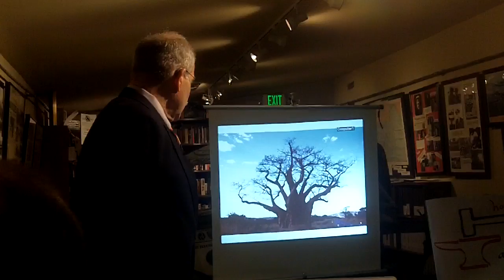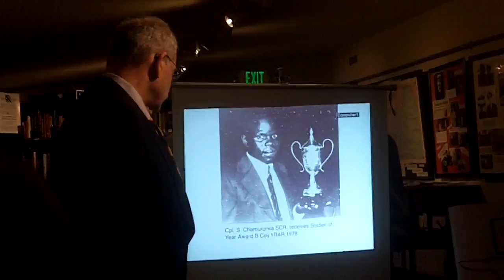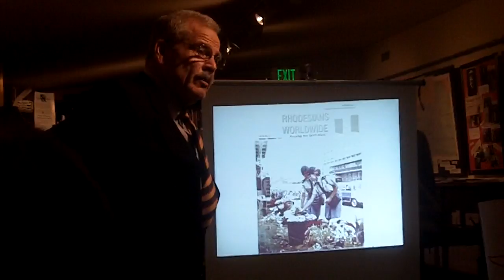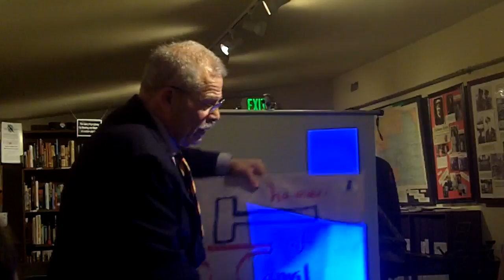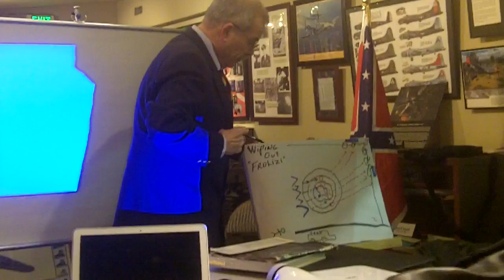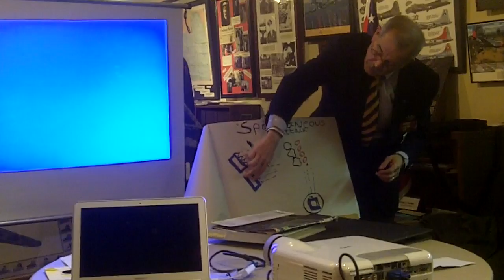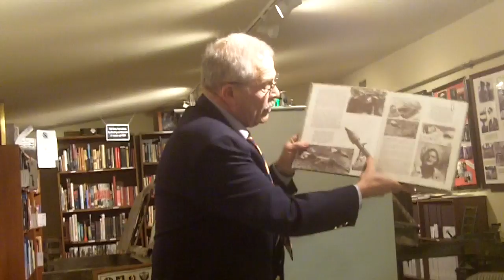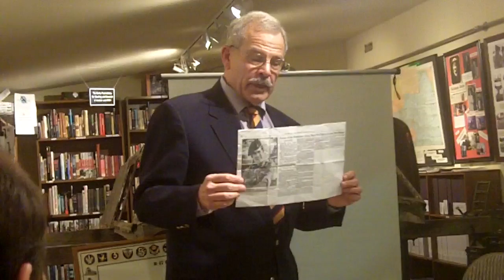Rhodesian Capt. Joseph C. Smith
Captain Joseph C. Smith speaking on January 5th, 2013 at the Bomber Wings of Freedom Hall in Milwaukie Oregon. He was a Captain in the Rhodesian African Rifles.